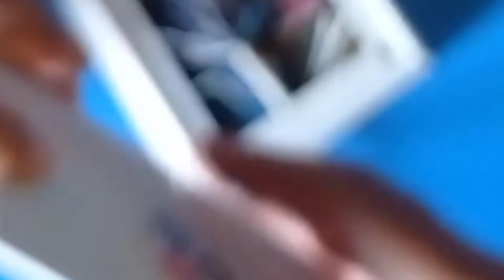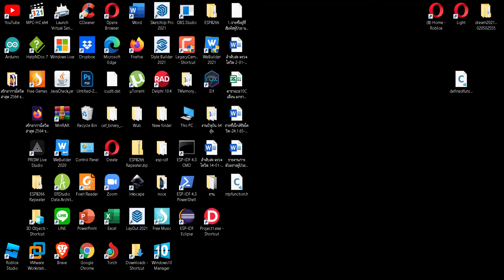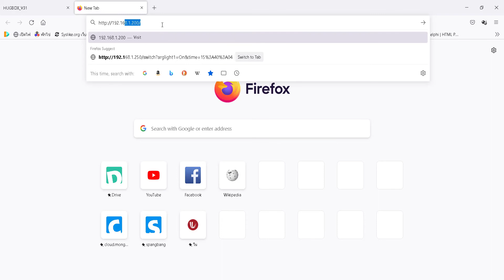รีวิวกล่องฮัก(HUG BOX)ของแท้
ถ้าผิดยินดีเปลี่ยนชื่อเป็น"สรพงษ์"